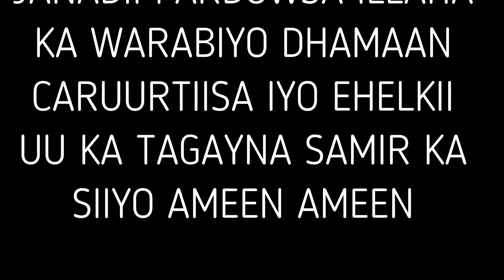TACSI NABADOON IBRAHIM ABDULLE OO 24 4 2020 KU GERIYODAY B/WEYNE DHAMAAN QURBA JOOGTA TACSI U DIREEN